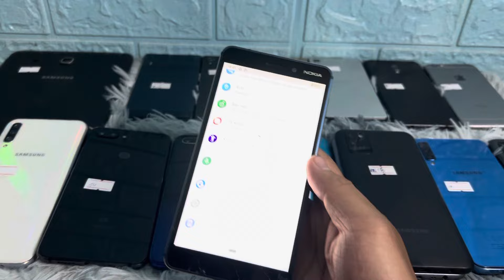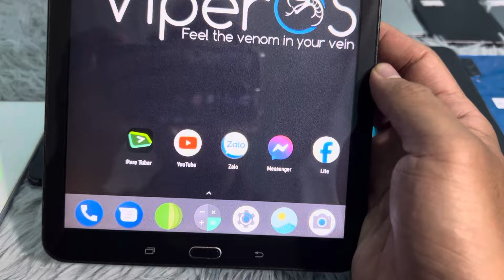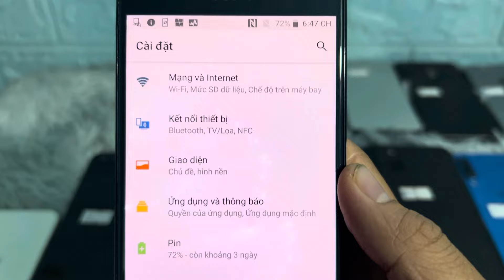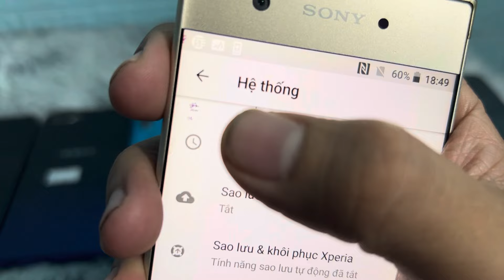Hàng về từ 450k đến 1tr150k zalo mua hàng 0912731033; video 07/08/2024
Anh chị em xem video vui vẻ và hạnh phúc ủng hộ cho em